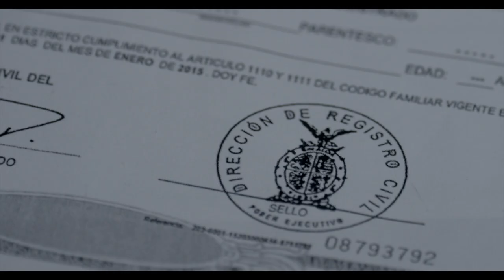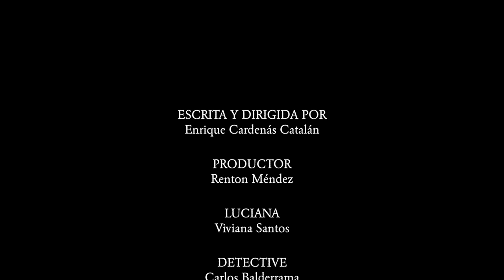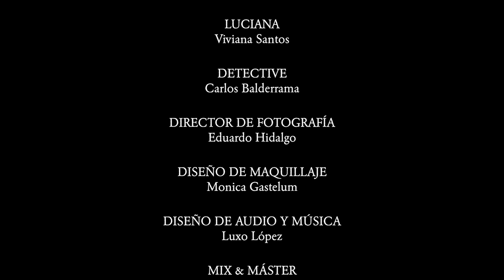Luciana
Un detective explora la mente de Luciana, una adolescente que ha sido víctima de una violación y acusada de asesinato.

Director:
Enrique Catalán

Productor:
Renton Méndez

Guión:
Enrique Catalán

Cast:
Viviana Santos/ Carlos Balderrama

Cinematografía:
Eduardo Hidalgo

Asistente de Dirección:
Claudio Zayas

Maquillaje:
Monica Gastelum

Asistente de Cámara/ Gaffer
Rocky Hernandez

Sound Mixer/ Boom
Dan Velasco

Post Producción:
Renton Méndez

Compositor/ Música Original/ Editor Sonoro
Luxo López

Juan Puget

Diseño
Belén Segundo

Key Grip
Omar Carlos Cuenca

Equipo
San Miguel Rentals
Carlos Canton

Catering
Lesty Catering

Casa Productora:
Moon Wolf Studio

SCREENINGS/ AWARDS

Top Shorts
USA
June 29, 2018
Honorable Mention

Los Angeles CineFest
Semifinalist

i.P.A.S. - Independent Political/Activism Short Film Festival
Athens
May 9, 2019
Official Selection

Branson International Film Festival
Branson, USA
April 4, 2019
Official Selection

First-Time Filmmaker Sessions
USA
March 24, 2019
Official Selection

The Lift-Off Sessions
Pinewood Studios
March 17, 2019
Official Selection

DADASAHEB PHALKE INTERNATIONAL FILM FESTIVAL
Mumbai, India
February 20, 2019
Official Selection

First-Time Filmmaker Sessions
USA
February 24, 2019
Official Selection

Quetzal International Film Festival
Official Selection

The Lift-Off Sessions
Pinewood Studios
November 12, 2018
Official Selection

Taratsa International Film Festival
Thessaloniki, Greece
August 22, 2018
Official Selection

Production of Moon Wolf Studio...

A detective explores the mind of Luciana, a teenager who has been a victim of rape and accused of murder.

Top Shorts
USA
June 29, 2018
Honorable Mention

Los Angeles CineFest
Semifinalist

Athens
May 9, 2019
Official Selection

Branson, USA
April 4, 2019
Official Selection

First-Time Filmmaker Sessions
USA
March 24, 2019
Official Selection

The Lift-Off Sessions
Pinewood Studios
March 17, 2019
Official Selection

Mumbai, India
February 20, 2019
Official Selection

First-Time Filmmaker Sessions
USA
February 24, 2019
Official Selection

Official Selection

The Lift-Off Sessions
Pinewood Studios
November 12, 2018
Official Selection

Thessaloniki, Greece
August 22, 2018
Official Selection